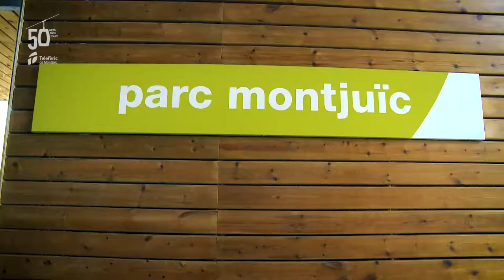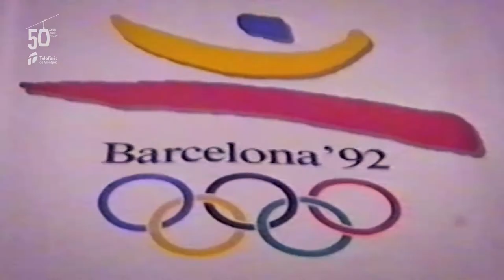Montjuïc Cable Car, 50 years looking down Barcelona from the sky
El Telefèric de Montjuïc va ser inaugurat oficialment el 22 de juny de 1970, ara fa tot just 50 anys, com un equipament important inclòs en els plans de millora de l’entorn del castell de la muntanya.